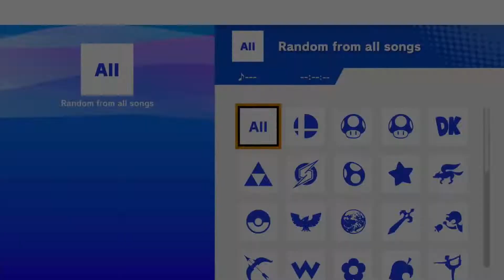LoL68 Doubles R3 - Fidooblius / Buttman vs Prime / Cade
Fidooblius / Buttman vs Prime / Cade playing Super Smash Bros. Ultimate at Local of Lafayette #68 in Round 3